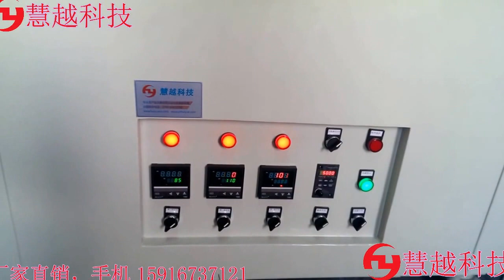Infrared tunnel furnace manufacturers, high frequency transformer far infrared drying tunnel furnace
WeChat: jiansno1
Skype：hvyes1688
Dongguan City HUIYUECN Technology Co., Ltd.